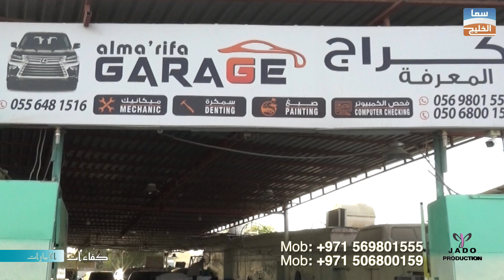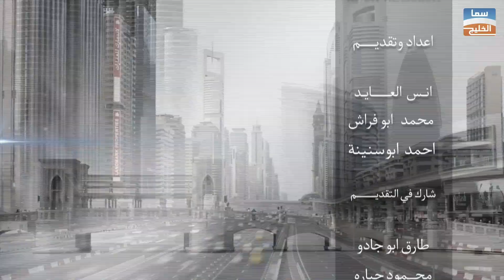كراج المعرفةalmarifa garage لقاء مع للسيد رافندر